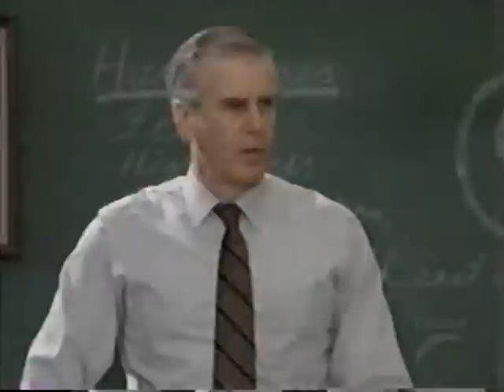Just Deal Season 1 ep 3 State of Emergency (AKA The Unusual Suspect) Part 1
When a hurricane hits Seattle, it's not the only storm Ash has to face: At home, she gets into a fight with her overprotective mom about strict (and sometimes impossible to follow) house rules.